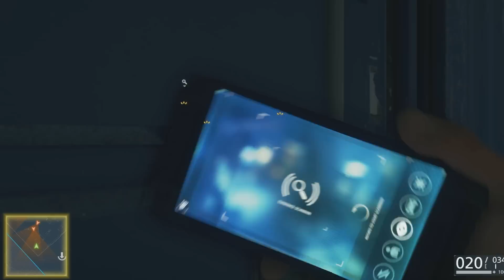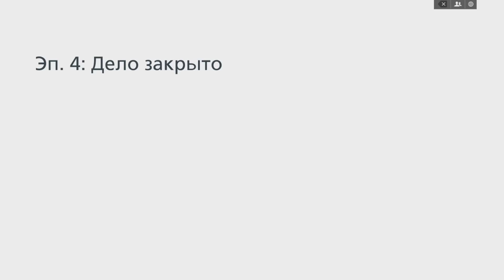Battlefield: Hardline прохождение на русском - Часть 3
«Battlefield: Hardline» (рус. «Поле битвы: без компромиссов») — мультиплатформенная компьютерная игра в жанре шутера от первого лица, двенадцатая по счету из серии игр Battlefield, разрабатываемая компанией Visceral Games в партнёрстве с EA DICE и издаваемая Electronic Arts для платформ PC, PlayStation 3, PlayStation 4, Xbox 360 и Xbox One.